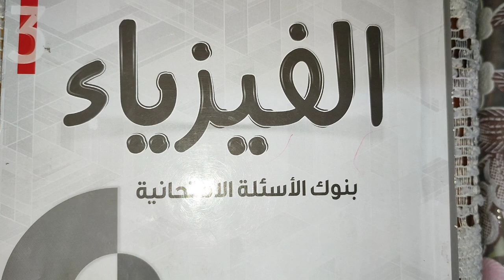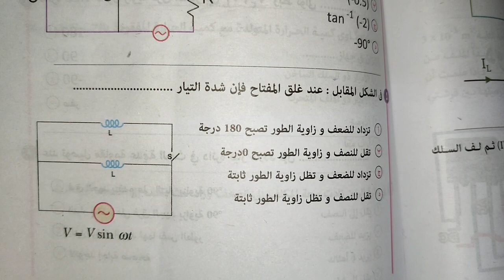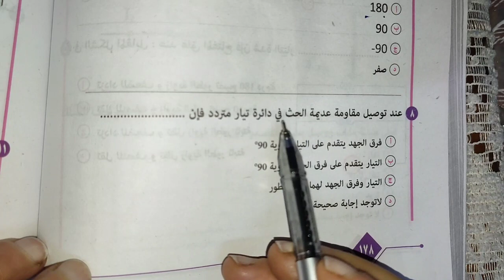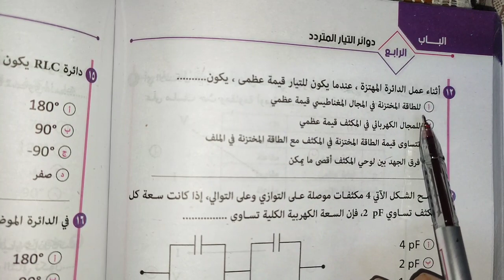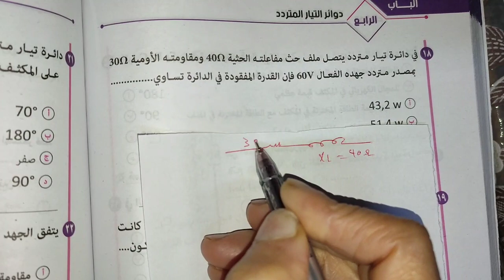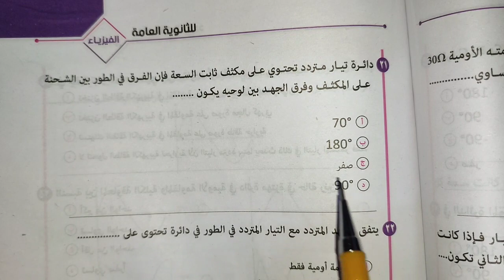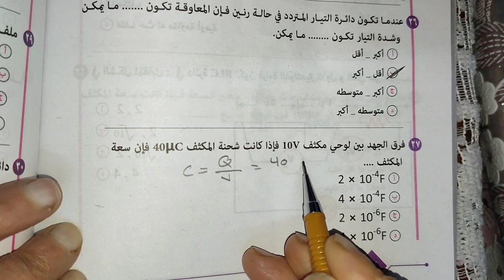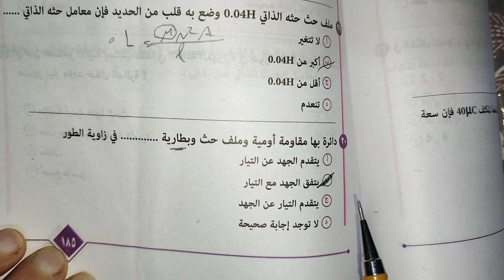تابع حل بنوك الاسىئلة الامتحانية علي الفصل الرابع من س١ الي س ٣٠ تالتة ثانوي فيزياء